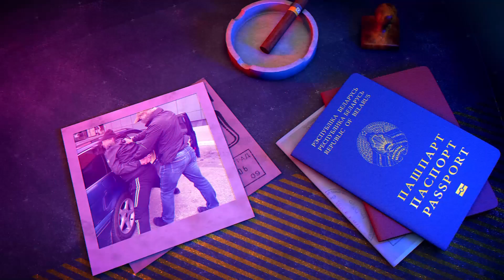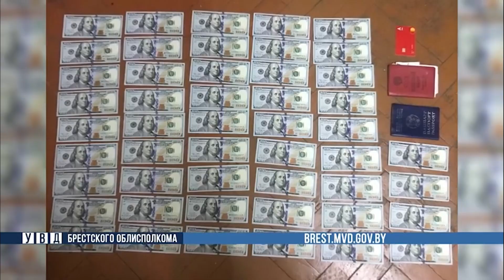Программа "На стороне закона". 19.09.2024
О происшествиях, нарушениях закона, правовой ответственности,  в нашей еженедельной рубрике «На стороне закона»!